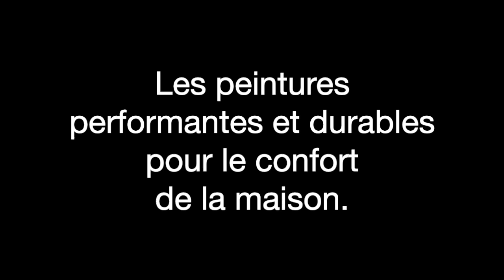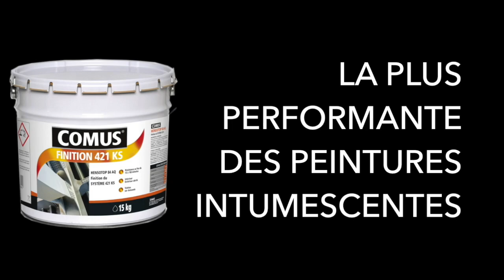Film Comus Bricoman